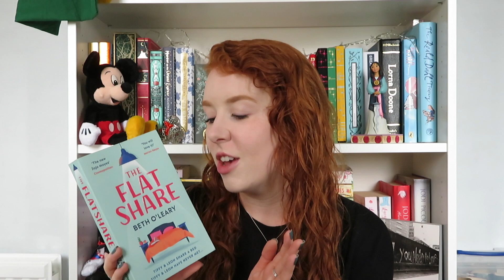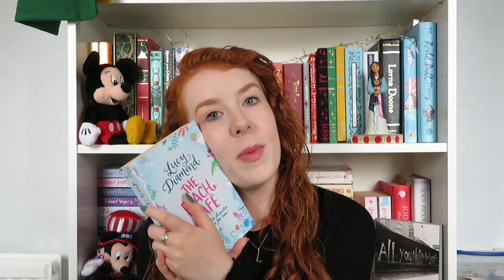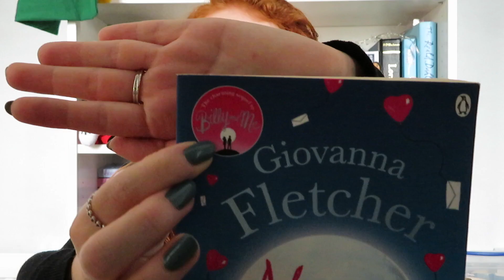My Chick Lit Recommendations ❤️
It's finally time to share my favourite chick lit recommendations. Are any of these books already in your favourites? Let me know down below 👇🏼